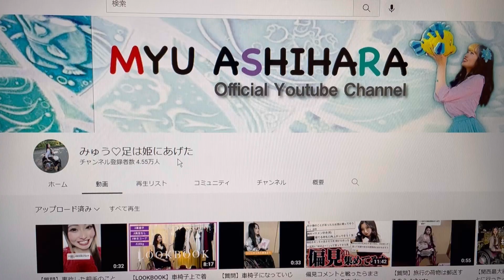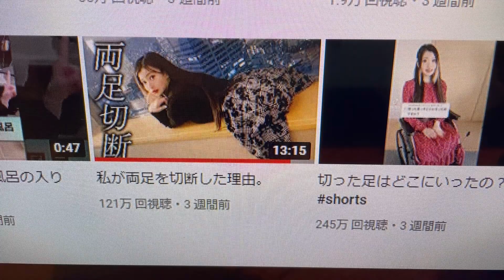【１人語り】イジメられている君へ